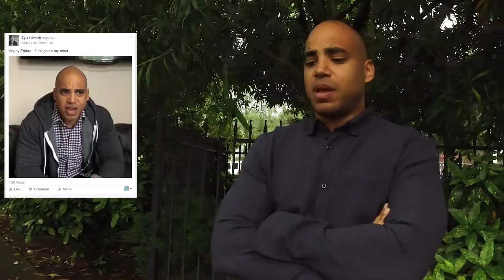Using Live Video for Real Estate